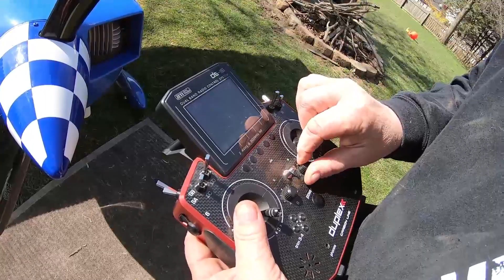First start in a year, the big blue lazer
The AJ Z200 Lazer